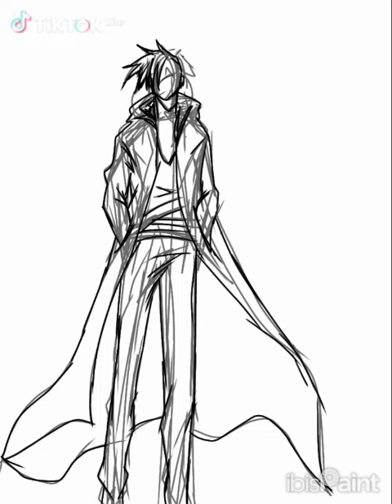MANHWA POSES ATTEMPT----UNREALISTIC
I READ ALOT OF MANHWA/MANGAKA THEIR POSES ALWAYS FASCINATES ME SO DECIDED TO GIVE IT A TRY

SONG: Ghost
ARTIST: Confetti